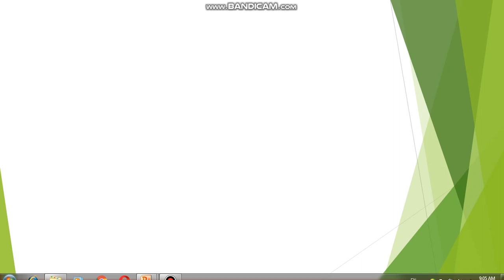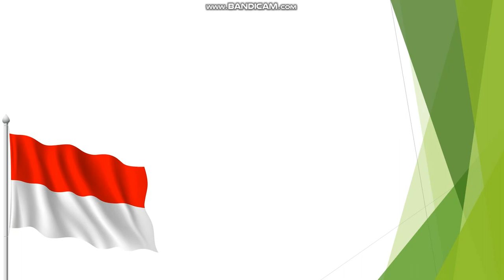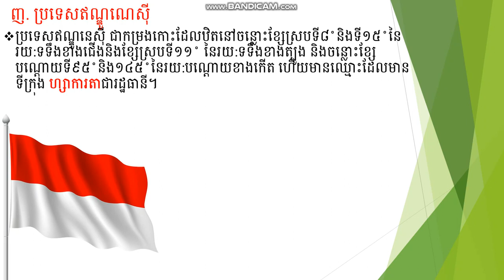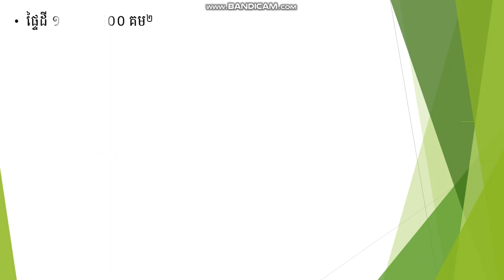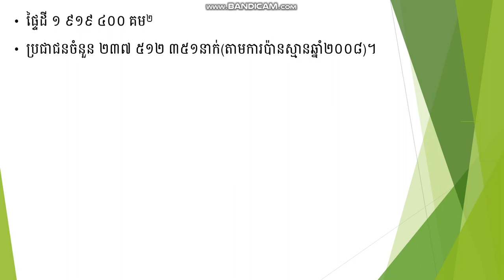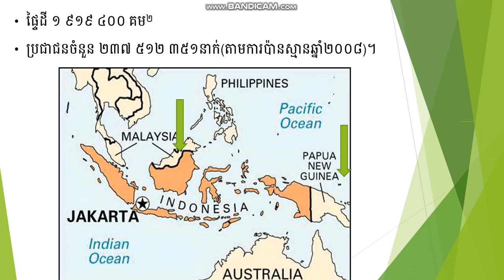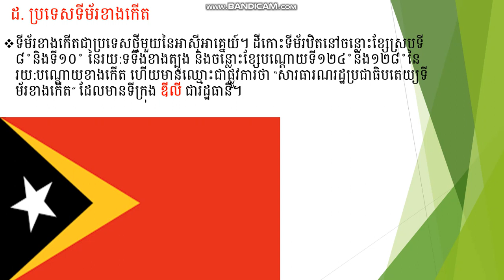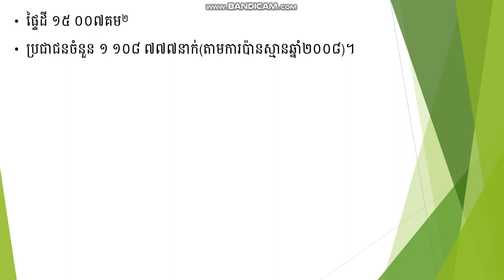សិក្សាសង្គមថ្នាក់ទី៦ជំពូក៣ មេរៀនទី៥ ចំណុច៣ (ញ ដ)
ញ. ប្រទេសឥណ្ឌូនេស៊ី ដ. ប្រទេសទីម័រខាងកើត